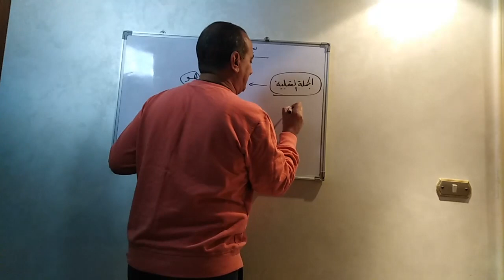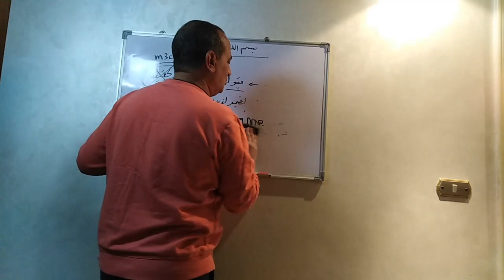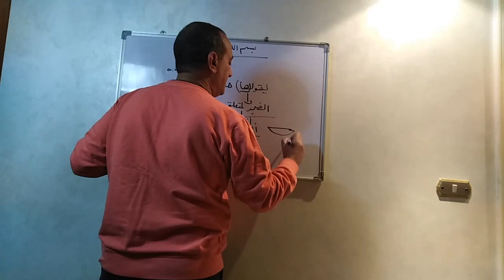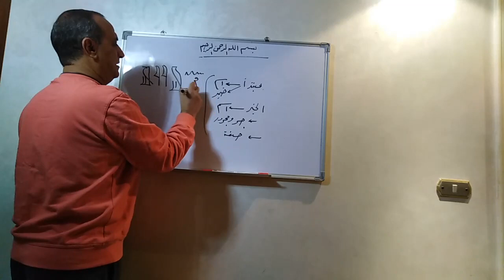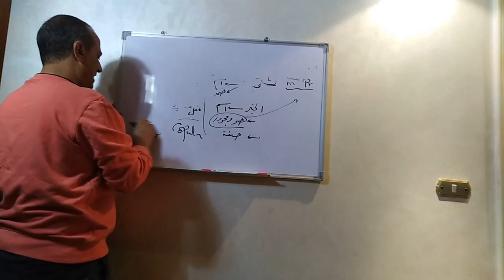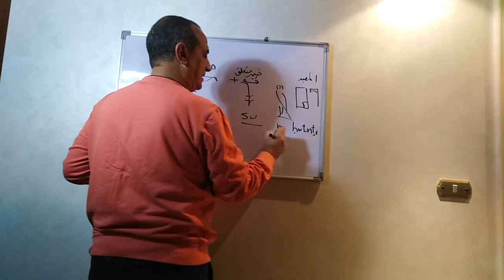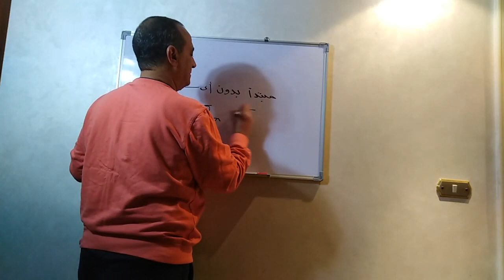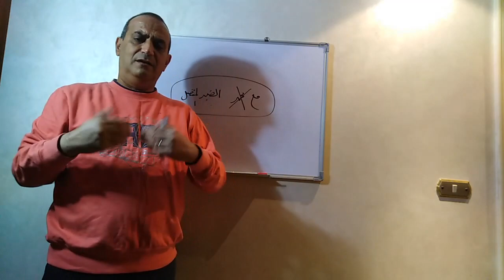اكتشف رموز الحضارة المصرية القديمة _ تعليم اللغه المصرية القديمة....(5)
سيتعرض الفيديو للأبجدية المصرية القديمة والطرق المختلفة لنطق الحروف.
عرض مجموعة من المفردات الأساسية وتوضيح معانيها، مما يساعد المشاهدين على بناء قاعدة لغوية أولية.

سيقدم الفيديو معلومات حول النحو والقواعد الأساسية للجمل في اللغة المصرية القديمة.
 كيفية تكوين الجمل وترتيب الكلمات واستخدام الأفعال والأسماء والضمائر.

 تقديم نماذج من النصوص القديمة المكتوبة باللغة المصرية القديمة، وسيتعرض لأساليب القراءة والتفسير وفهم النصوص القديمة. قد يتم تحليل نصوص تاريخية أو دينية لإظهار تنوع استخدام اللغة المصرية القديمة في الحياة اليومية.

 سيشجع الفيديو المشاهدين على المشاركة في تمارين وتطبيقات عملية لتعزيز فهمهم وممارستهم للغة المصرية القديمة. قد تشمل هذه التمارين الكتابة والترجمة والمحادثة البسيطة.